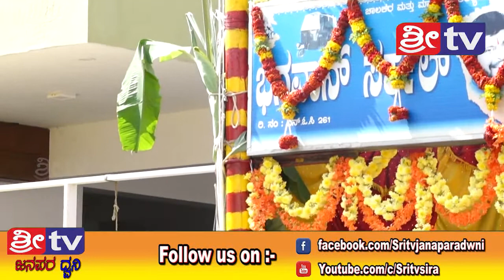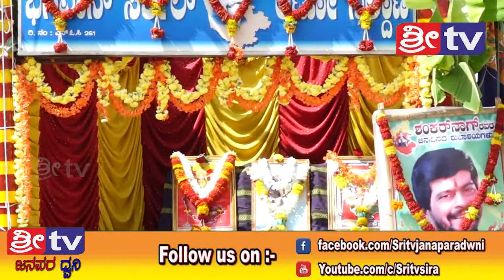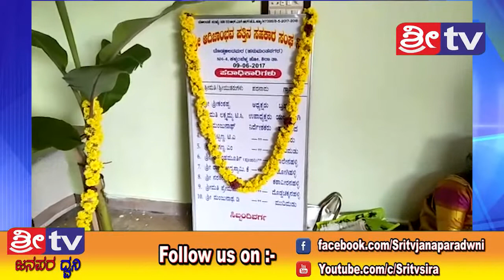SRI TV NEWS 30/11/2018